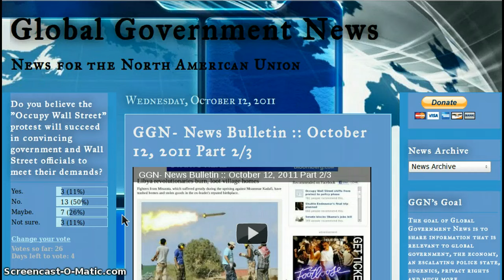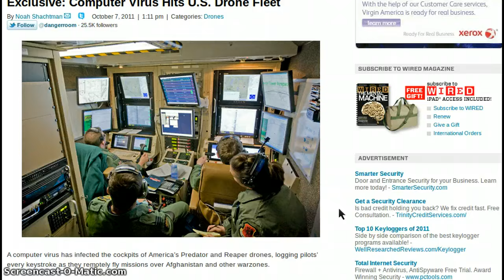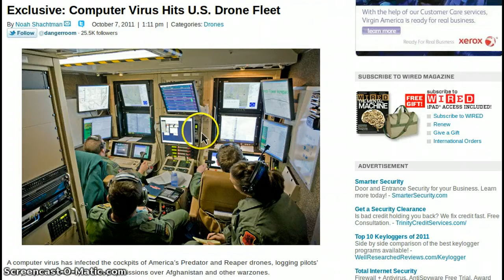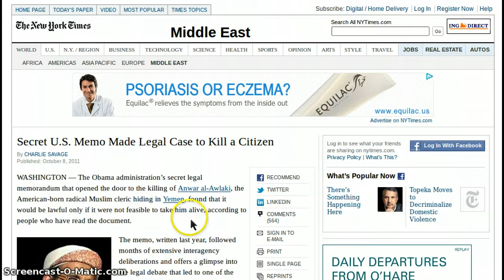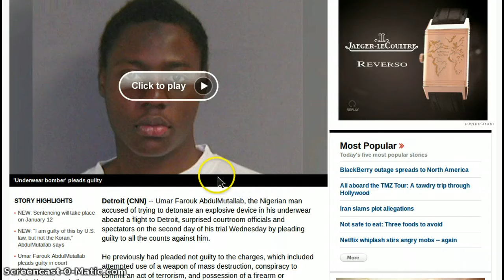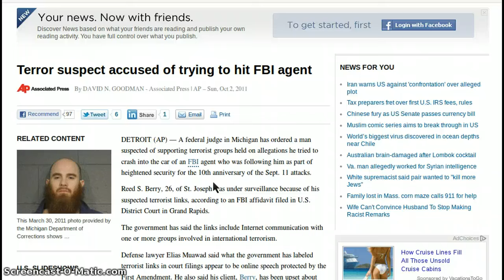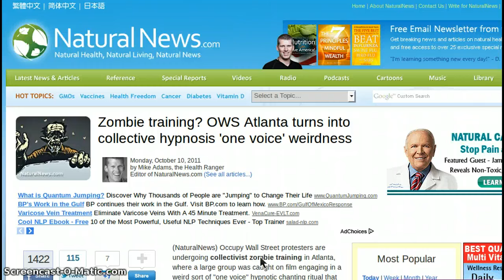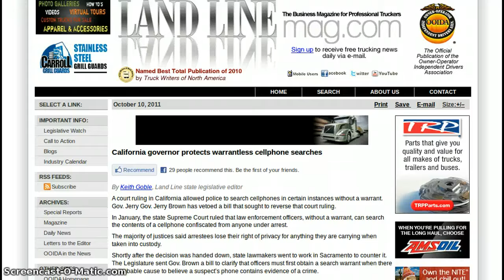GGN- News Bulletin :: October 12, 2011 Part 3/3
HEADLINES WITH LINKS:

U.S. builds drone bases in Africa, Arab Peninsula: report

Exclusive: Computer Virus Hits U.S. Drone Fleet

U.S. Had Every Legal Right to Kill Awlaki, Former Atty. Gen. Says

Secret U.S. Memo Made Legal Case to Kill a Citizen

Accused Christmas Day bomber pleads guilty to all counts

Terror suspect accused of trying to hit FBI agent

New evidence shows Hillary a mastermind behind Fast and Furious

Zombie training? OWS Atlanta turns into collective hypnosis 'one voice' weirdness

Reporter incites D.C. riot--to write about it

Army Tracking Plan: Drones That Never Forget a Face

Wall Street Journal Changes Privacy Policy To Track Users' Browsing Data Without Consent